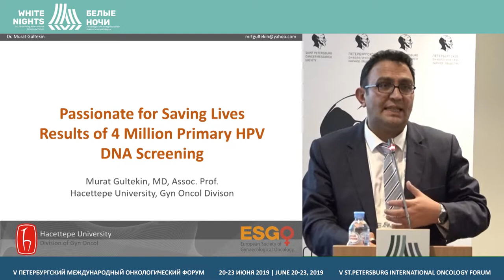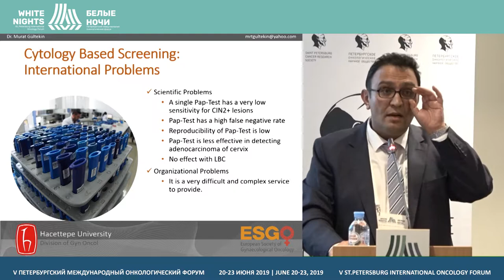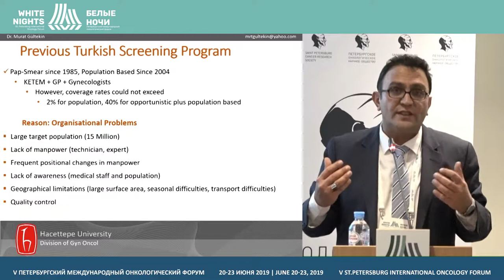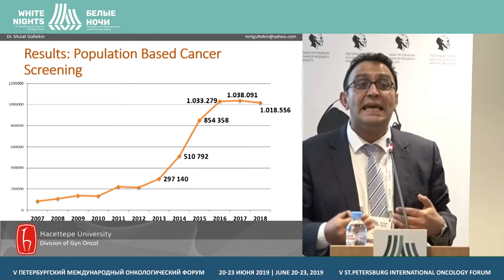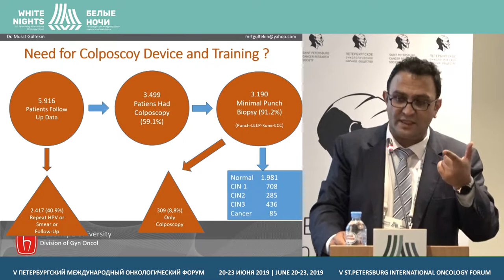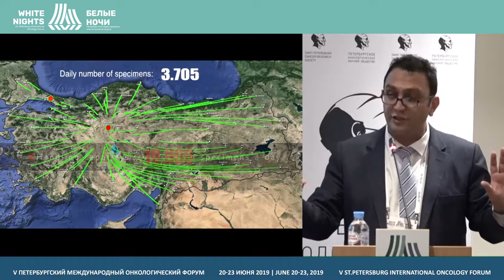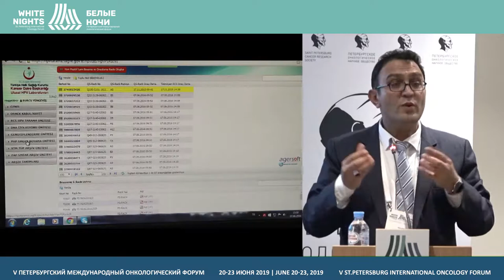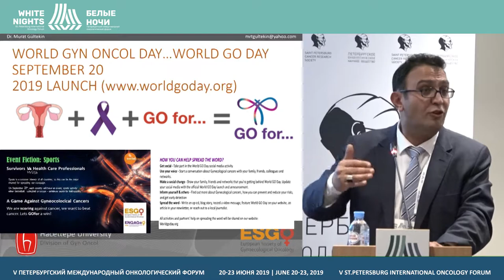Первые результаты ВПЧ скрининга в Турции (Murat Gultekin)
Murat Gultekin, Hacettepe University, Ankara, Turkey